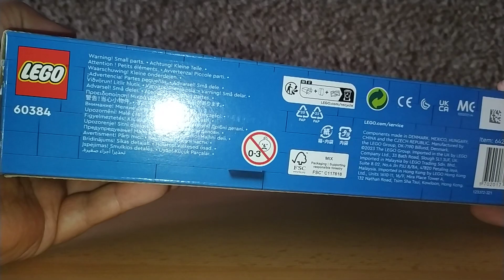Lego City 60384 set bemutatás - Jégkásaárus autó